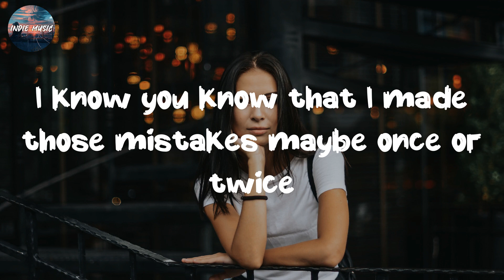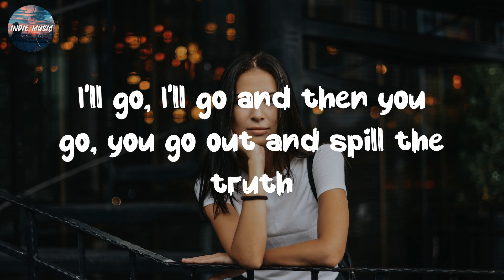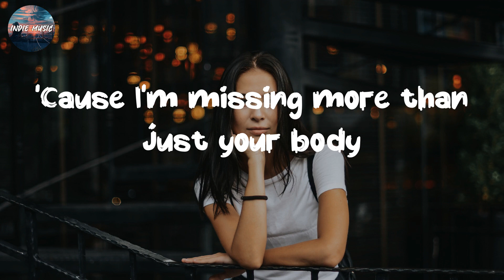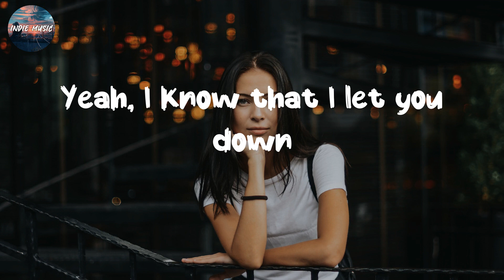🎧 Sorry ~ Justin Bieber ~ Top Lyrics 2023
Lyrics:
Ooh, ooh
Ooh, ooh
Ooh, ooh
I'm sorry, yeah
Ooh, ooh
Sorry, yeah
Ooh, ooh
Sorry
Ooh, ooh
Ooh, ooh
I'm sorry, yeah
Ooh, ooh
Sorry, yeah
Ooh, ooh
Sorry
Ooh, ooh
I'm sorry, yeah
Ooh, ooh
Sorry, yeah
Ooh, ooh
Sorry

Hastag:
Sorry,Justin BieberOoh, ooh